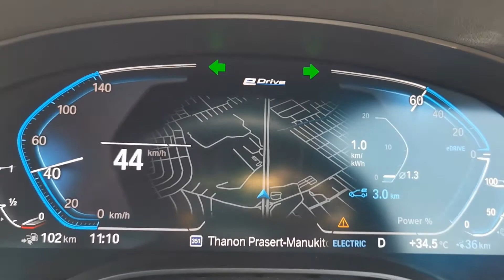BMW 530e M Sport LCI Electric Mode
BMW G30 5 Series 530e M Spor LCI

0-100 Test in Electric Mode